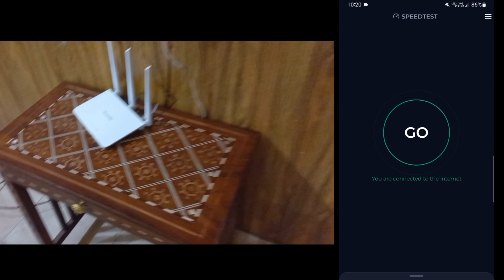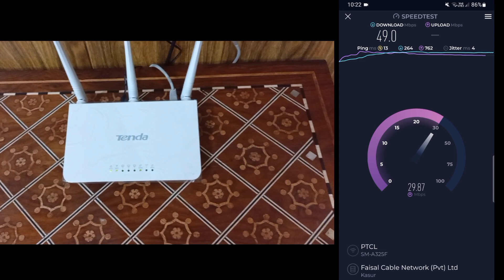Wifi internet conection 3.5 km Distance high speed internet Provide